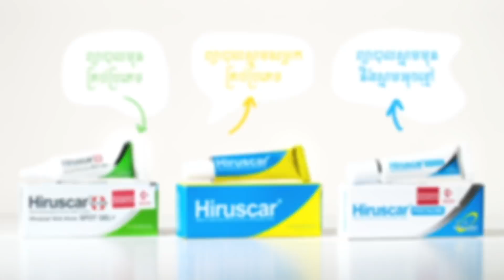តារាសម្តែង 2 ជំនាន់ ប៉ះគ្នាផ្អើលអស់ ពិធីករទាំង 3